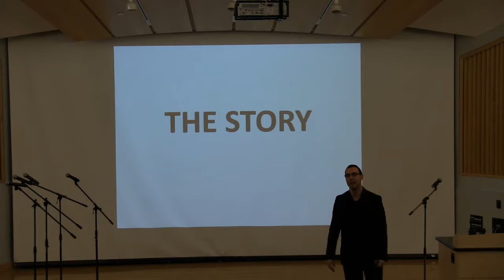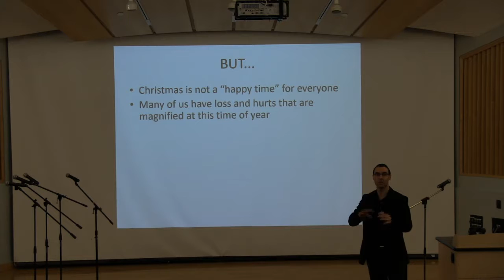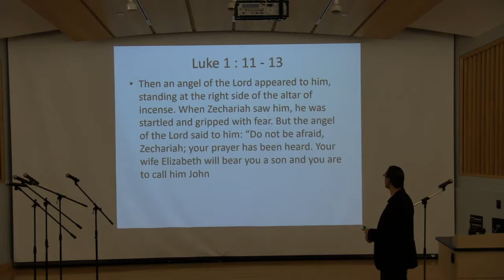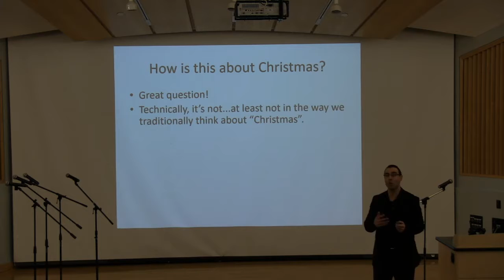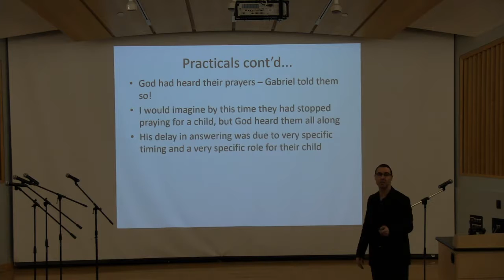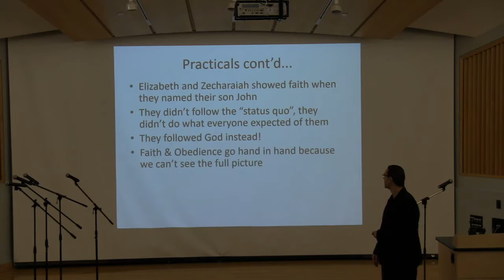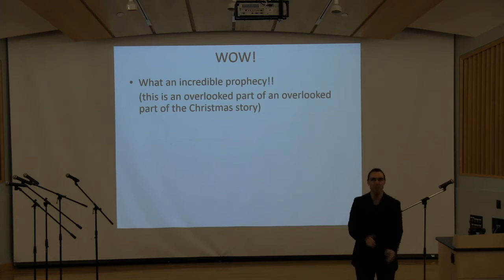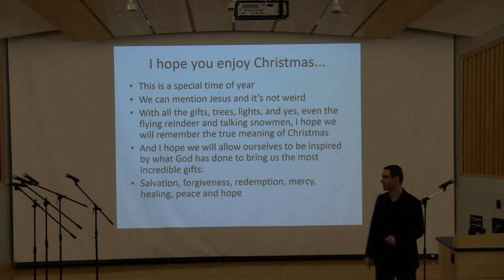The Big Story, Zechariah & Elizabeth - Ed C.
If you wish to learn more visit our